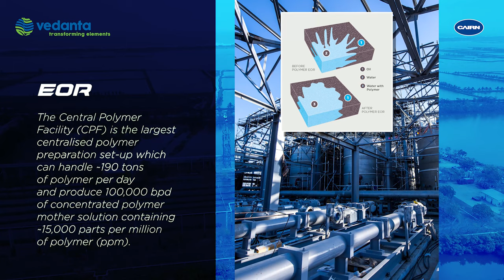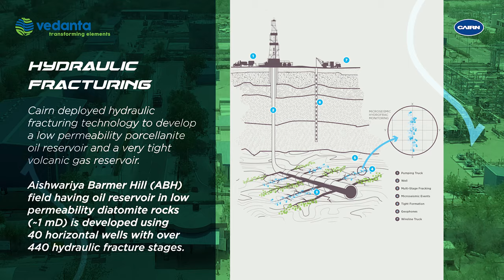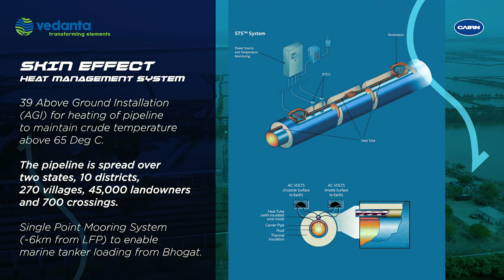Technological Advancement at Cairn Oil & Gas | ADIPEC 2021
Being a global pioneer in technological advancement and with a vision to produce 50% of India's oil and gas, we at Cairn Oil & Gas, are PartneringForGrowth in ADIPEC 2021, thus taking our next step towards our goal of energy independence and making India self-reliant.